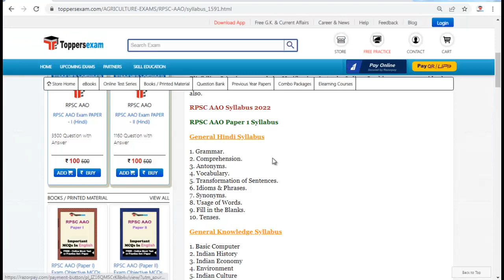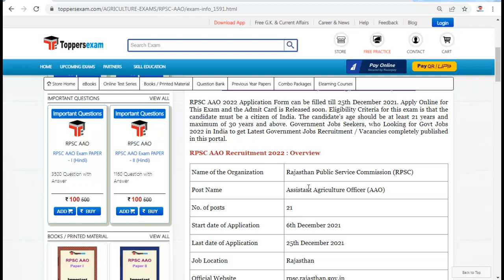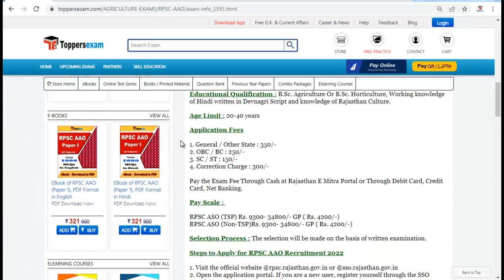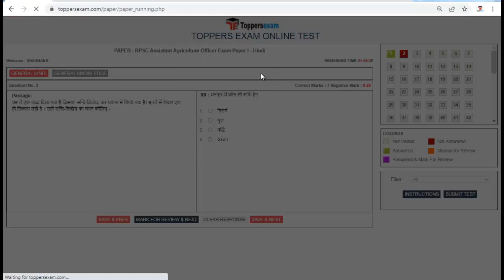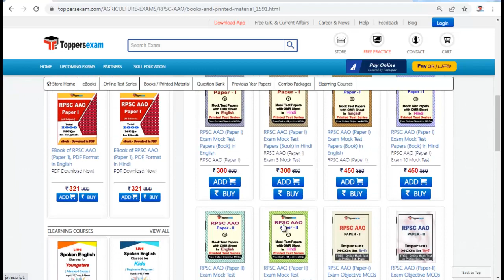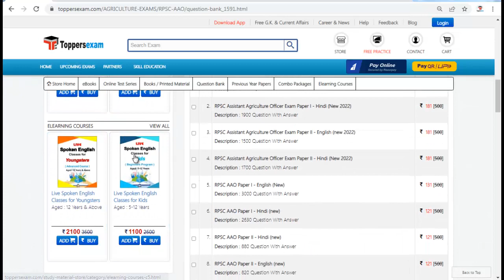RPSC AAO Detailed Syllabus & Pattern 2022 | Mock Test | MCQ | Study Material | Important Questions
RPSC AAO   Exam 2022 Detailed, Update Syllabus & Pattern. For Recruitmentof RPSC AAO    2022  we Provide Books, eBooks, Booklet,Sample Paper, Solved Paper, Printed Material, Mock test, MCQ, Practice Set, Exam Pattern , Important Questions, Preparation Tips & Strategy RPSC AAO   2022 Exam , Study Material and More at Toppersexam.com